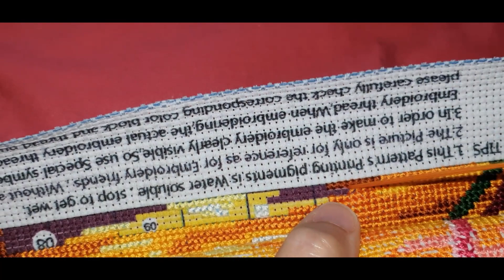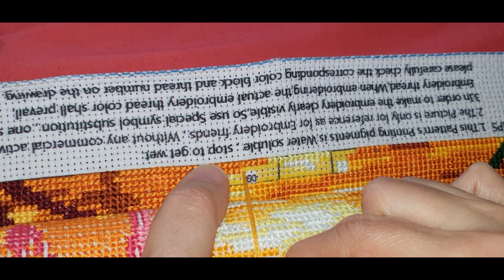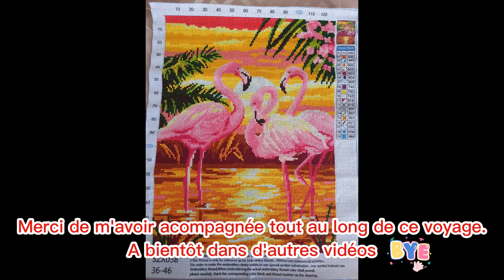Point de croix | On finit les flamands roses #9